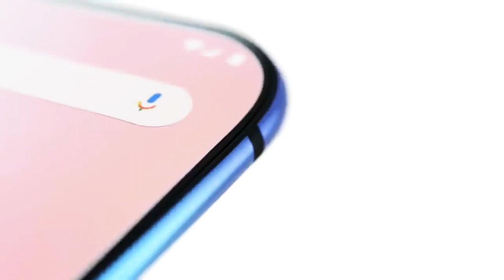OnePlus 7 and Oneplus 7pro commercial leaked